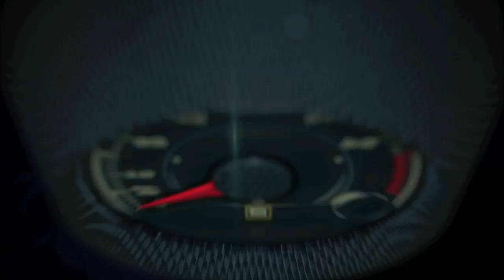2016 Infiniti QX50 first look on the road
The new 2016 QX50 combines a sculpted, elegant exterior design, exhilarating driving performance and an engaging interior environment. Each comes equipped with a standard 325-horsepower 3.7-liter V6 – one of the most powerful engines in its segment – and a 7-speed automatic transmission.

Standard features found on every QX50 include leather-appointed seating, heated front seats, Intelligent Key with Push Button Ignition, SiriusXM® Satellite Radio (SiriusXM subscription required, sold separately), Bluetooth® Hands-Free Phone System, RearView Monitor, eight-spoke 18-inch aluminum-alloy wheels and a power sliding tinted glass moonroof.

Other available equipment includes an Adaptive front Lighting System (AFS) with auto-leveling headlights, Maple interior accents, driver's seat headrest coat hanger, Bose® Audio System with 11 speakers, Advanced Climate Control System (ACCS) with Plasmacluster® air purifier, power up-folding second-row seat and 19-inch wheels and tires.

Available technology includes the Infiniti Navigation System, Blind Spot Warning (BSW) system, Around View® Monitor with Front and Rear Sonar System, Lane Departure Prevention system (LDP), Intelligent Cruise Control (Full-Speed Range), Distance Control Assist (DCA) and Intelligent Brake Assist (IBA) with Forward Collision Warning.